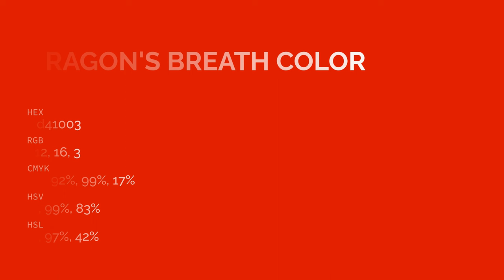Dragon's Breath color d41003 hex color - Red color - Cool color d41003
What color is Dragon's Breath ? d41003 hex color - Red color - Cool color d41003

Hex d41003 Color Code is also known as Dragon's Breath color.